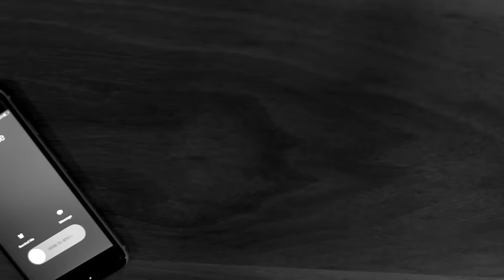JIC - the first and only recording case for iPhone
JIC is the world’s first conversation recording solution discretely contained in a slim, elegantly designed case for iPhone that doesn’t let on to what it actually does. JIC allows users to instantly record any call or in‐person conversation without the need to connect to an app or external recording source. JIC stores all audio files on the included 2GB microSD card and not on the user’s iPhone or a 3rd party data storage service.